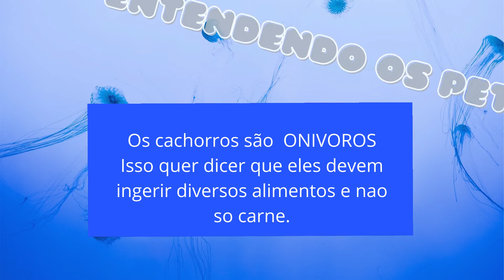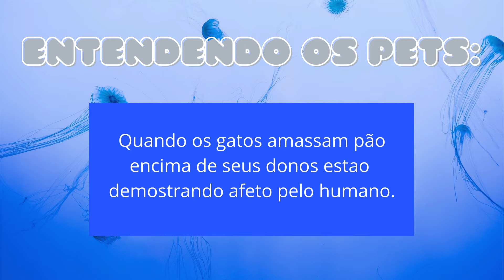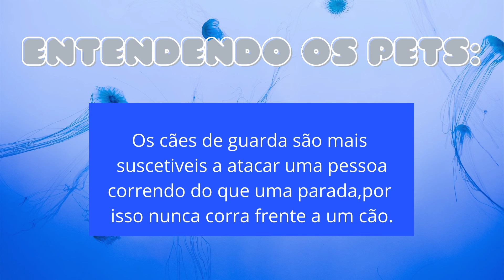Pets,carateristicas de caes e gatos.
Um lindo video para descobrir algumas des carateristicas dos nossos amigos de 4 patas.

O canal Conhecimentos gerais, te oferece uma variedade de quizz para treinar tua memoria e teus conocimientos.Lembre de dar um Like e se encrever no canal.